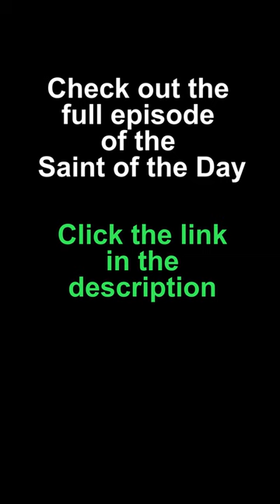St Martin of Tours - Saint of the Day